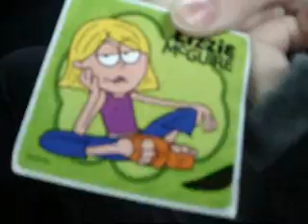Wisdom Teeth Adventure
Me getting my wisdom teeth out 2 years ago